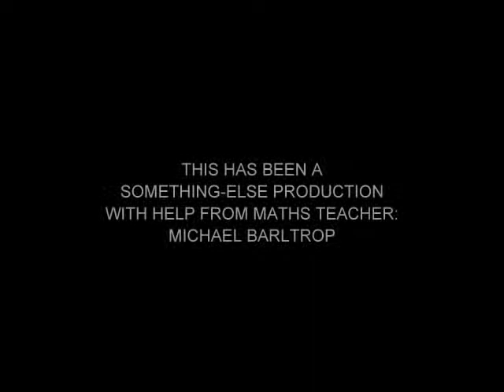DANCING DERVISHES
3D GEOMETRIC/MATHEMATICAL ART by PETER-HUGO